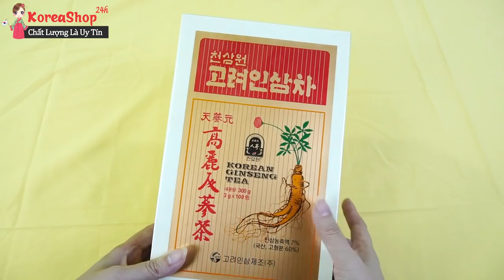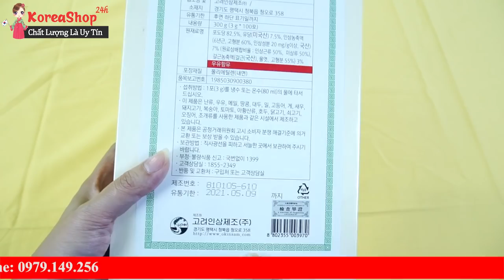Trà Nhân Sâm Hàn Quốc Korean Ginseng Tea 3g x 100 Gói Hộp Gỗ | LH: 0979149256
Tác dụng của Trà Sâm Hàn Quốc – Korean Ginseng Tea:
– Phục hồi sức khỏe, đặc biệt cho những người bị rối loạn thần kinh, người thường xuyên mệt mỏi hay thiếu máu…
– Tăng cường cho hệ miễn dịch tốt, tránh được nhiều bệnh và các nhiễm trùng khác.
Trà sâm còn được coi là loại thức uống quý như một dạng thuốc bổ cung cấp năng lượng cho cơ thể và tăng cường sinh lực cho cơ thể.
Thành phần: Tinh chất cao hồng sâm là thành phần chủ yếu.
Quy cách: Hộp gỗ 300g (100 gói x 3g), sản xuất tại Hàn Quốc. Sản phẩm được nghiên cứu và phát triển bởi Korea Ginseng Bio-science Co.Ltd.
Cách dùng: Ngày uống từ 1 – 3 lần, mỗi pha 1 gói với khoảng 100ml nước ấm. Có thể thêm mật ong nếu cảm thấy còn vị đắng.
Các video liên quan:
0O0
0O0
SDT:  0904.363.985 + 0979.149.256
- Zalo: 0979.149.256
- Facebook : Siêu Thị Hàn Quốc - 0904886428
- Địa chỉ : Số 2 Ngõ 79 Thụy Khuê - Tây Hồ - Hà Nội